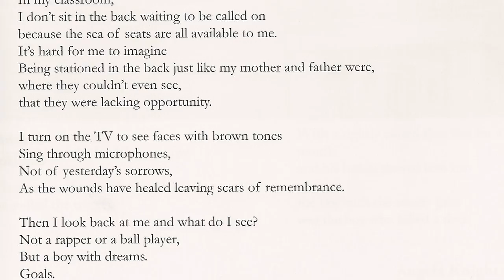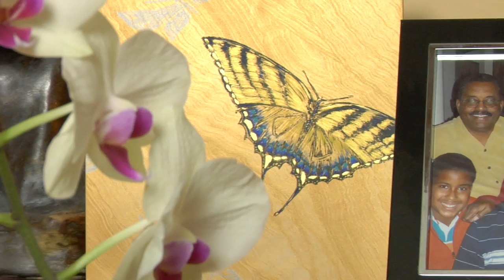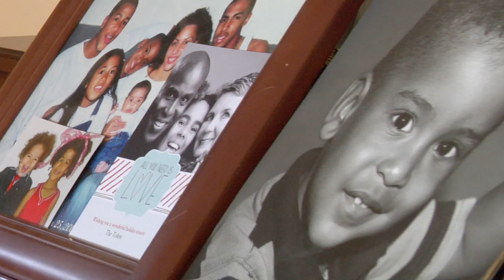A Tribute: Justin Carr Wants World Peace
PJ Networks and the American Heart Association teamed up to make this tribute video to Justin Carr. This video was presented at the American Heart Association's Inaugural Heart and Stroke Ball, May 17th 2014, at the Disney Concert Hall.